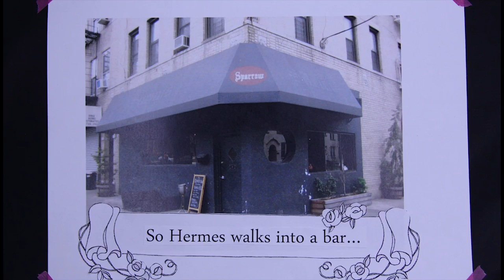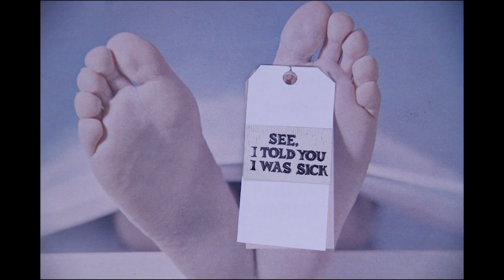Lightweight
Stop Motion Photography and Collage by Michelle Meged
Edited by Jessie Reyes